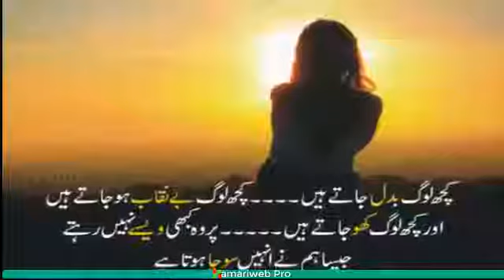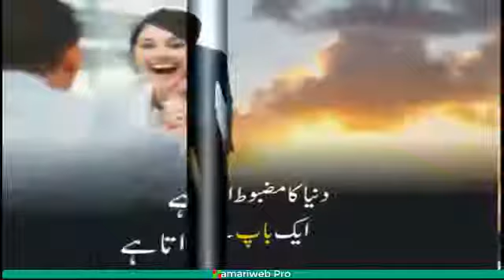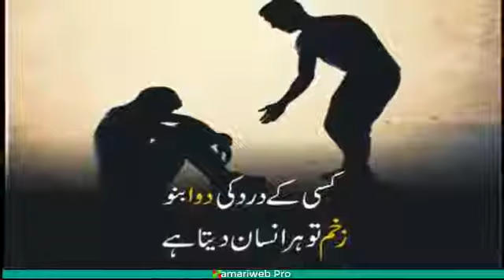Inspirational Islamic Quotes With Images Islamic Quotes in Urdu Text Hamariweb Pro